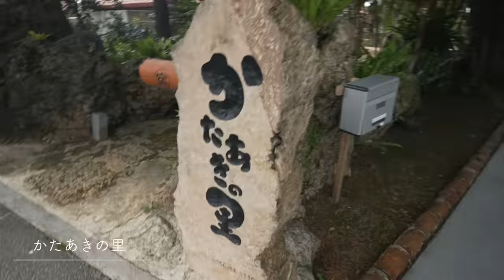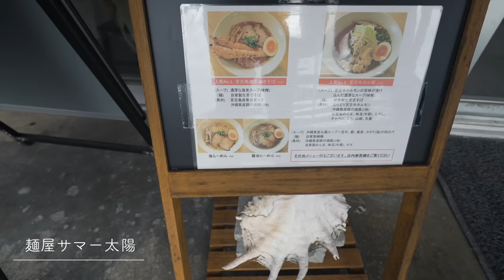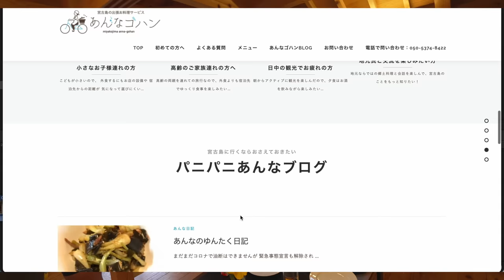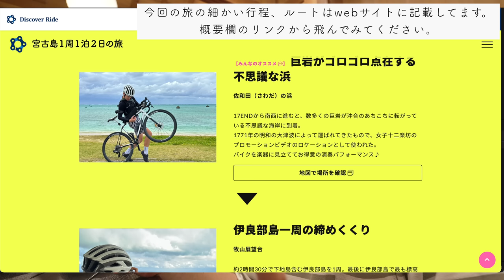ロードバイクで宮古島を走ったら異世界だった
宮古島旅のルート、スポットなどの詳細はすべてこちらに記載してます。ぜひご覧くださいね！

僕をスポンサーしていただいているサイクルウェア【Cafe du Cycliste】はこちら！

僕の5台の愛車は、このラックで保管してます！

サイコンとスマートローラーはwahooを使ってます！こちらから購入できます！

0:00 オープニング
0:59 本日の行程とコース紹介
2:59 空港の隠れパワースポット
3:33 宿に向けて出発
4:13 今回のお宿
4:55 まずは腹ごしらえ
7:23 またまたワンブレイク
8:51 神社にて安全祈願
9:44 本日の目玉スポット
11:03 下地島空港に向けて再出発
12:08 通り池
14:27 ヒルクライム
15:56 下地島空港に到着
18:06 佐和田の浜
19:02 おまけ
19:44 宿に向かいます
20:40 宿の紹介
23:40 あんなご飯いただきます